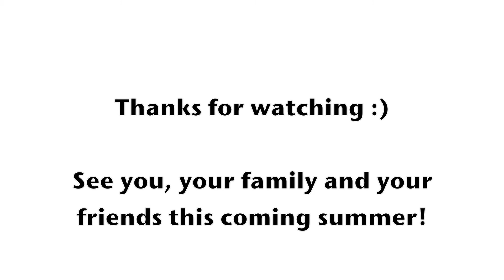Camp Ecolart Testimonials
Here is a few testimonials from our camp lovers :)